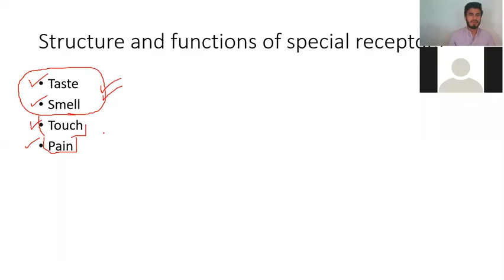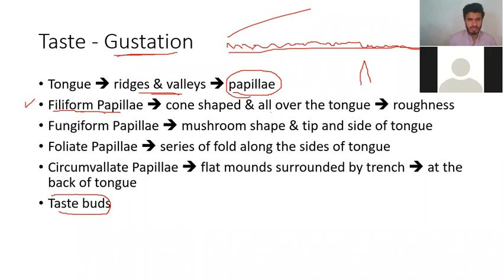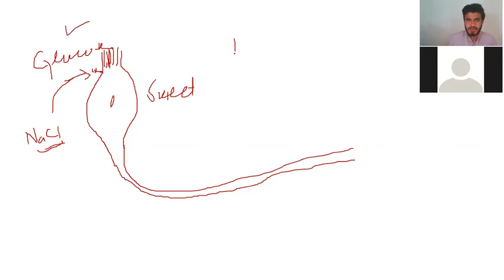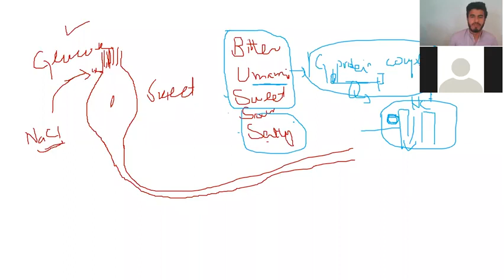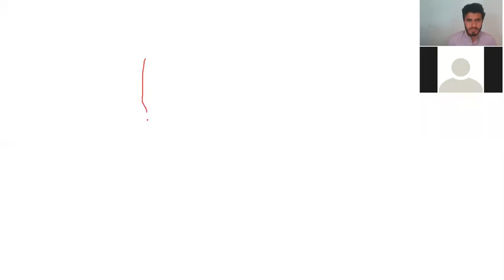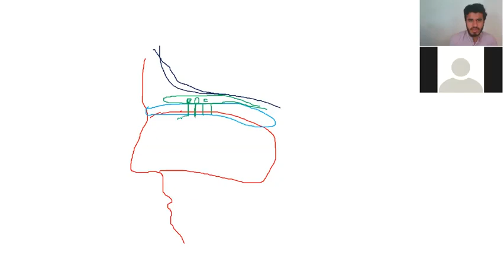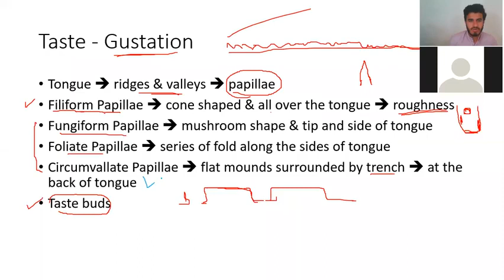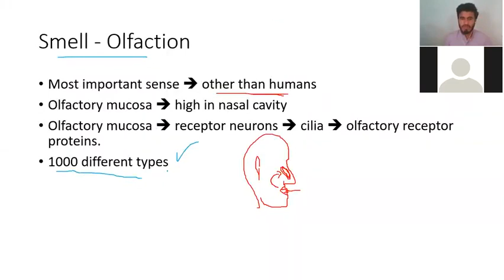4.6 Taste & Smell Receptors Lecture 05 2nd Year Biology by Muhammad Yousaf